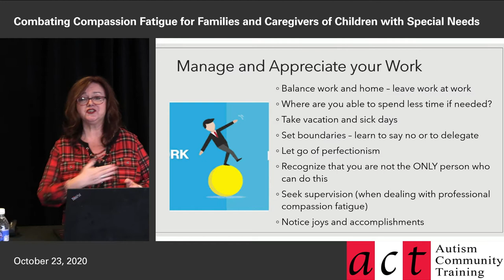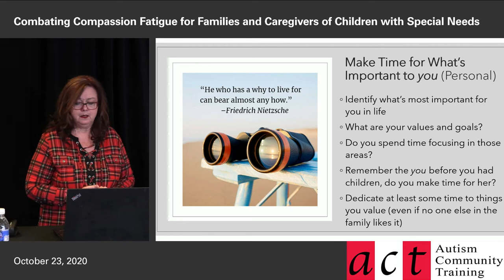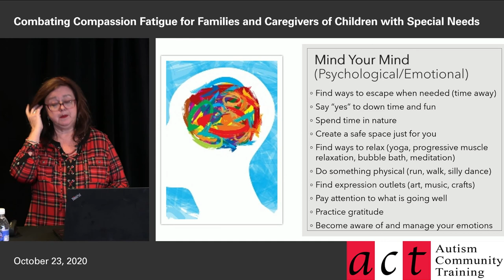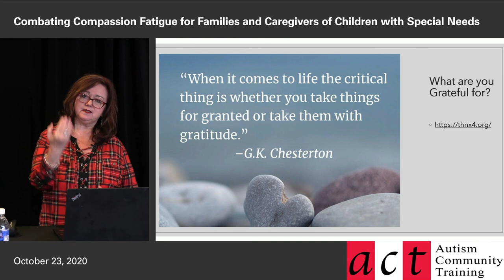Combating Compassion Fatigue Part 8: Components of Self-Care (cont’d)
Combating Compassion Fatigue

Topics Covered:
Caregiver stress and coping
Bronfenbrenner’s Ecological Systems Theory (stress is influenced across systems)
Identifying your sources of stress

Caring for children is frequently exhausting. Parenting children with special needs is even more demanding of families, compounded by the need to navigate and advocate across systems. Driven by love, these families are at high-risk of neglecting themselves and developing compassion fatigue. In this 13-part workshop we begin by exploring the “costs of caring” and its potential physical and emotional toll. Then we consider research supported strategies that can empower families and build their resistance to ward off compassion fatigue. Systems supports, self-care, and mindful self-compassion are featured.

Presented by Georgina Robinson, PhD, Certified School Psychologist

Georgina has a doctoral degree in educational and counselling psychology from the University of British Columbia. She is the Principal of the Provincial Outreach Program for Autism and Related Disorders (POPARD) and is an adjunct faculty member at UBC. Georgina has over 20 years of clinical experience supporting both adults and children and is committed to supporting caregivers who are at risk for compassion fatigue.

Georgina has had training, supervision and experience and is considered a qualified teacher in several evidence-based mindfulness-based interventions including Mindfulness-Based Cognitive Therapy (MBCT; Oxford University Mindfulness Centre) and Mindful Self-Compassion (MSC, Center for Mindful Self-Compassion). Georgina’s work with families who have children with ASD is informed both by her professional qualifications as well as her lived experience as a parent of two boys, one with ASD.

ACT is committed to providing up-to-date, evidence-informed information, resources, and training. We appreciate that research and understanding of diverse needs, including preferred language, is continually evolving. Please be aware of the video recording dates and visit actcommunity.ca/education/videos to view our most current video resources.